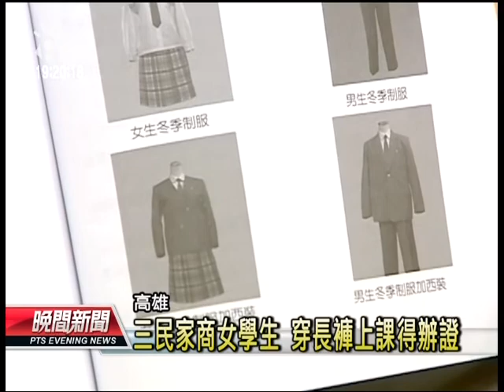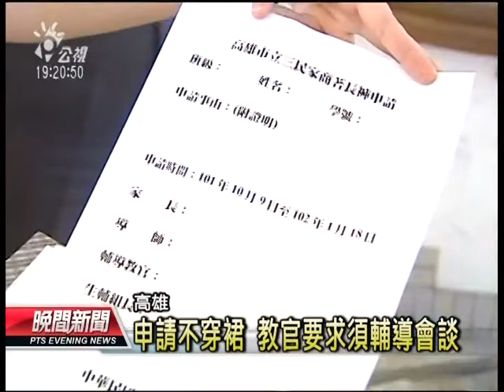20121011 公視晚間新聞 家商女生投訴 想穿褲裝得先辦證